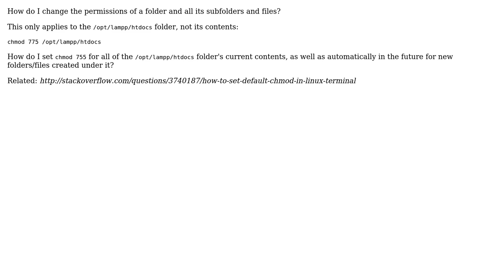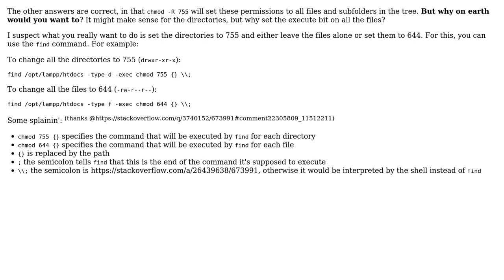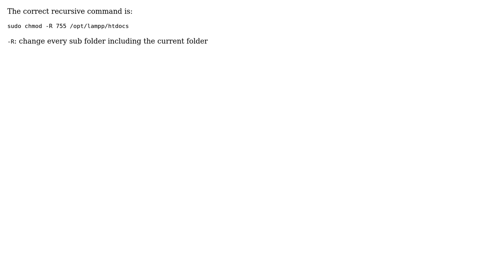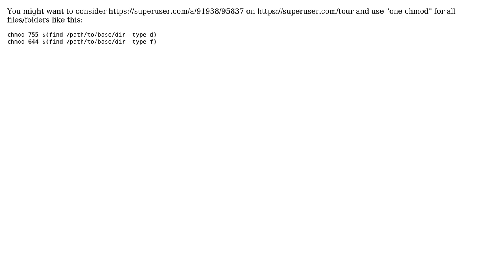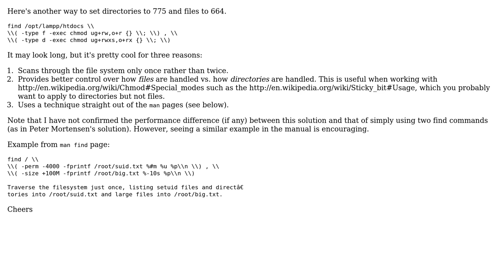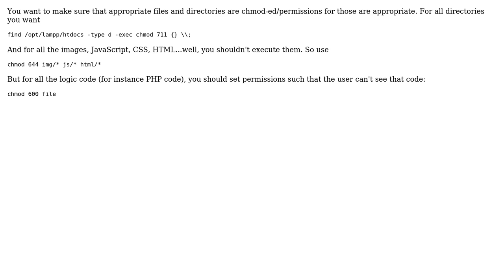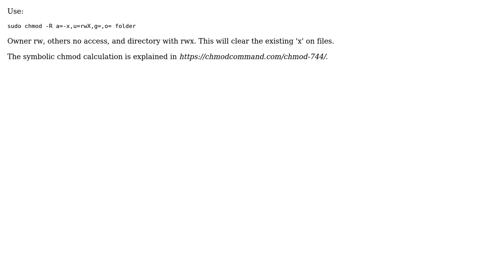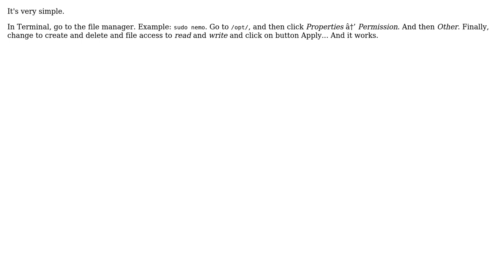How do I change permissions for a folder and its subfolders/files? (21 Solutions!!)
How do I change permissions for a folder and its subfolders/files?

With thanks & praise to God, and with thanks to the many people who have made this project possible! | Content (except music & images) licensed under CC BY-SA | Music | Images & others | With thanks to user WombleGoneBad user wmartin user Viktor user Tosca user Topera user Steve Robillard user sleepynate user Sanchit Gupta user ravi ranjan user Pramendra Gupta user Prabhu user Pete user Pawel Cioch user NikolaiDante user Nate Starner user MD SHAYON user Jakub A Suplicki user Iam Zesh user Debian. user chrisfargen user Alberto Salvia Novella user Adam Halasz and the Stack Exchange Network Trademarks are property of their respective owners. You are responsible for your own actions.